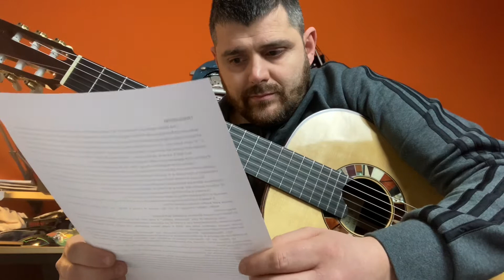18c TUTORIAL Tema - Variazioni Op. 9 Fernando Sor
#18 Variazioni Op. 9 Fernando Sor - Guitar Marco Brusa